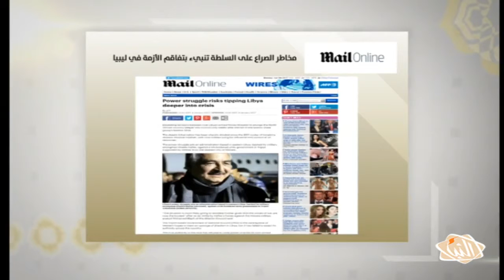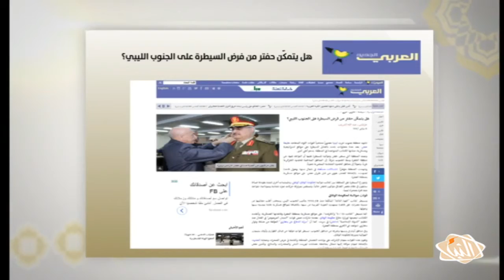فقرة_الصحافة وأبرز ما تناولته الصحف الدولية والعربية حول الشأن الليبي ليوم الثلاثاء 10-01-2017